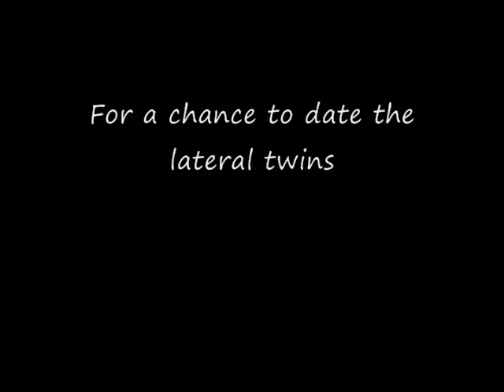Maxillary Molars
For my dental hygiene anatomy class!
Whoo Hoo!